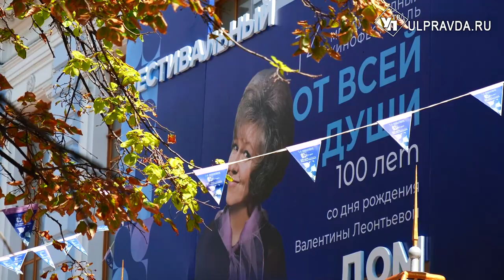Век тёти Вали. В Ульяновске открыли Фестивальный дом и именную звезду Андрея Соколова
В Ульяновске начинается череда масштабных культурных событий. XIV Международный фестиваль кино- и телепрограмм «От всей души» будет проходить на протяжении пяти дней на разных площадках Ульяновской области.